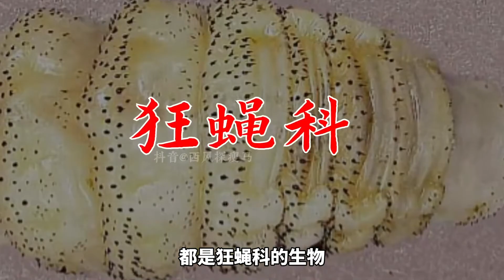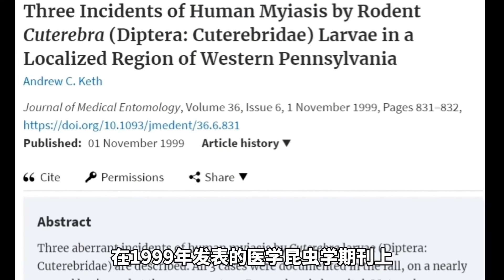寄生松鼠的阉割虫，跟马蝇是亲戚，最爱寄生在宿主的蛋蛋处【西风探瘦马】